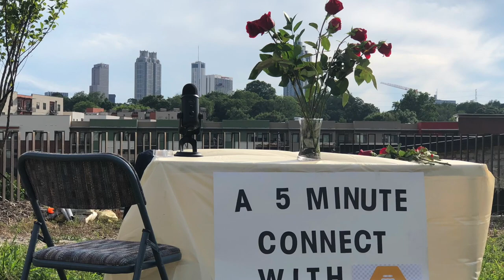Connecting The World: Bumble Global Connector Bee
When Bumble asked how I'd use the app to show Bumble is the ultimate way to connect people, I wanted to first find out what people needed help connecting with the most. So I took it to the streets and talked to strangers about work, dating, friendship, and how I plan to help the world connect with Bumble as a GlobalConnectorBee.